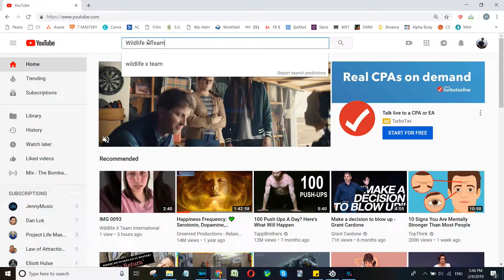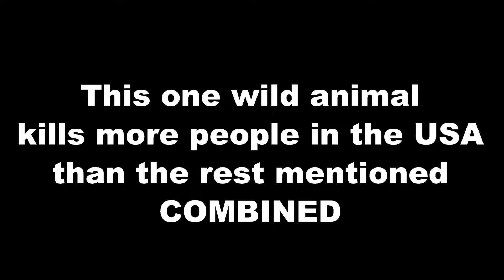#1 Deadliest Animal in the USA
The deadliest animal in the USA kills about 100-200 people per year in the USA! This deadliest animal is more dangerous than bears, wolves, coyotes, crocodiles, snakes, bees, and all other wild creatures in the USA COMBINED.

We guarantee this deadliest animal will surprise you.

Need wildlife help? now.